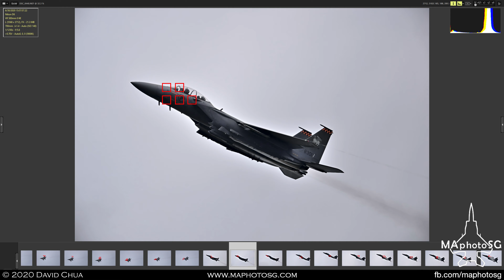Nikon D6 3D Tracking on F-15SG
70 images from a burst of 5.24 seconds. The aircraft was purposely moved outside the focus area in the middle part of the video to see if it keeps up and locks again after moving back to the center.